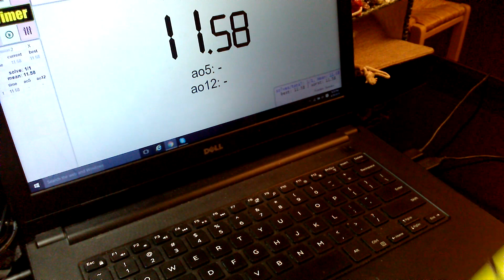11.58 (L' U)x63 OH - UWR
equivalent to (R U')x63 if you're a lefty OH person.